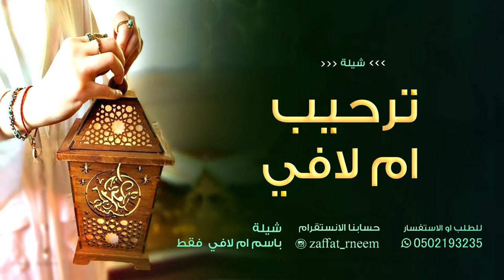شيلة مدح وترحيب باسم ام لافي فقط,شيلة مرحبا بسم ام لافي,